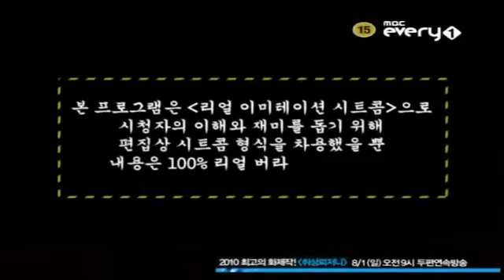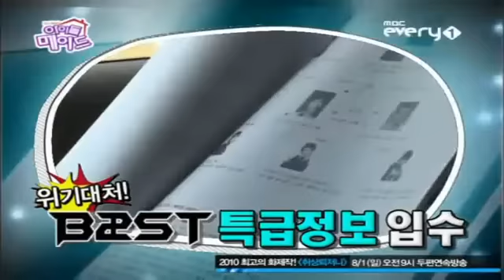Idol Maid BEAST EP 02 1 5